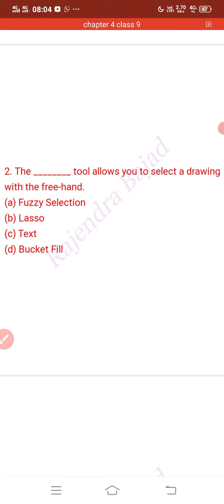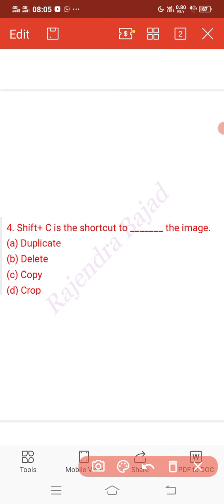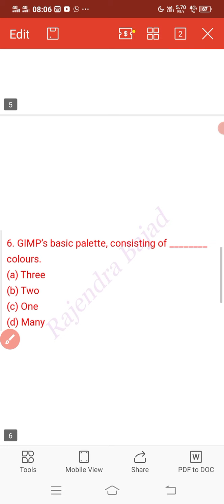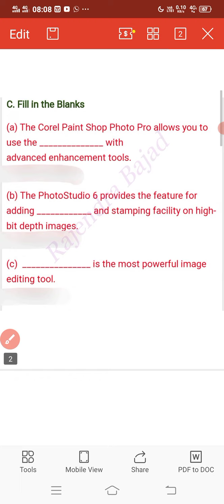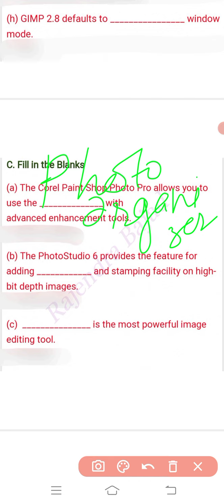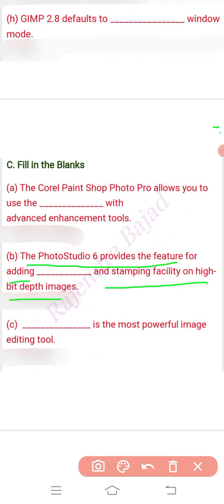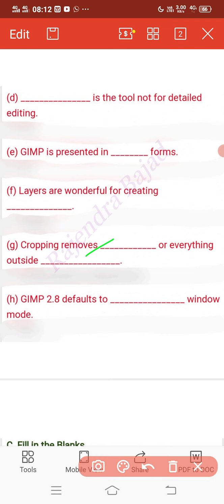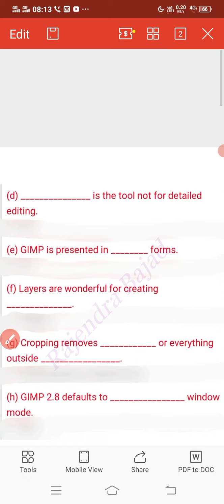computer science| Introduction to GIMP |for class 9 and 10| CBSE || NCERT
Introduction to GIMP,  class IX,  Computer Science and Information technology  by Rajendra Bajad Sir.
lCBSE|computer Science |class 9and10|

As I have mentioned earlier Science has got many changes in our lives. First of all, transportation is easier now. With the help of Science it now easier to travel long distances. Moreover, the time of traveling is also reduced. Various high-speed vehicles are available these days. These vehicles have totally changed. The phase of our society. Science upgraded steam engines to electric engines. In earlier times people were traveling with cycles. But now everybody travels on motorcycles and cars. This saves time and effort. And this is all possible with the help of Science.

Secondly, Science made us reach to the moon. But we never stopped there. It also gave us a glance at Mars. This is one of the greatest achievements. This was only possible with Science. These days Scientists make many satellites. Because of which we are using high-speed Internet. These satellites revolve around the earth every day and night. Even without making us aware of it.
Science is the backbone of our society. Science gave us so much in our present time. Due to this, the teacher in our schools teaches Science from an early age.

In class 1 only a student has Science as a subject. This only tells us about the importance of Science. Science taught us about Our Solar System. The Solar System consists of 9 planets and the Sun. Most Noteworthy was that it also tells us about the origin of our planet. Above all, we cannot deny that Science helps us in shaping our future. But not only it tells us about our future, but it also tells us about our past.

When the student reaches class 6, Science gets divided into three more subcategories. These subcategories were Physics, Chemistry, and Biology. First of all, Physics taught us about the machines. Physics is an interesting subject. It is a logical subject.

Furthermore, the second subject was Chemistry. Chemistry is a subject that deals with an element found inside the earth. Even more, it helps in making various products. Products like medicine and cosmetics etc. result in human benefits.

Last but not least, the subject of Biology. Biology is a subject that teaches us about our Human body. It tells us about its various parts. Furthermore, it even teaches the students about cells. Cells are present in human blood. Science is so advanced that it did let us know even that.

Finally, many scientists like Thomas Edison, Sir Isaac Newton were born in this world. They have done great Inventions. Thomas Edison invented the light bulb. If he did not invent that we would stay in dark. Because of this Thomas Edison’s name marks in history.